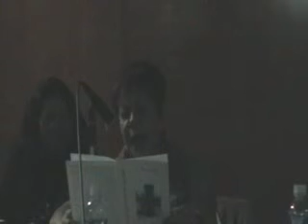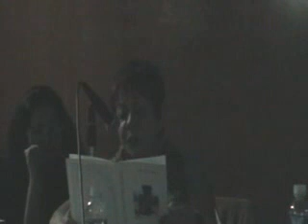Poetas y Narradores de la AEM en la FILU 2013, escritora Mireya Kríspin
Recital realizado en el Centro de Convenciones Mucumbarila, Mérida en el marco de la Feria Internacional del Libro Universitario (FILU)